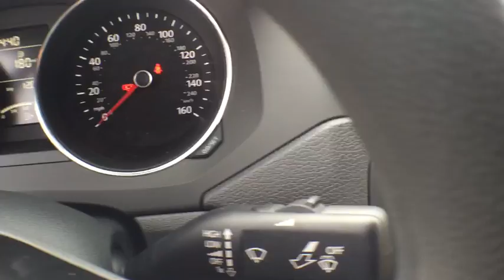2016 Volkswagen Jetta Sedan Orlando, Sanford, Kissimme, Clermont, Winter Park, FL 61021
2016 Volkswagen Jetta Sedan
2016 Volkswagen Jetta Sedan 1.4T S w/Technology - Stock#: 61021 - VIN#: 3VW167AJXGM402700

Black. All the right ingredients! Turbo!Be the talk of the town when you roll down the street in this scalding-hot 2016 Volkswagen Jetta. This Jetta is nicely equipped with features such as Black. Load this car down with passengers, cargo, whatever! Its cavernous trunk and interior space will haul around everything you need.David Maus VW on Lee Road proudly serving the following communities.